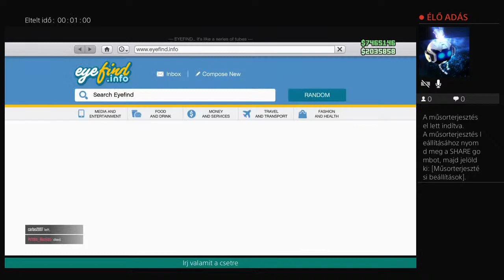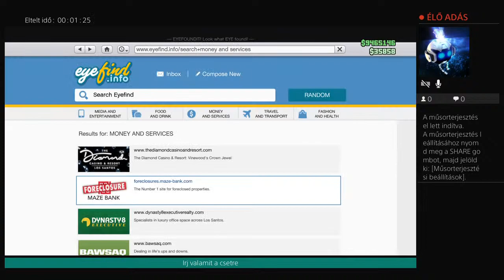Egy kis gta5 online a barátokkal